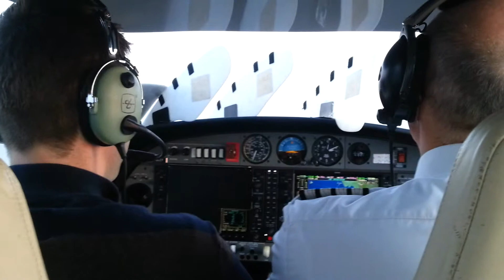Unusual Attitudes 1